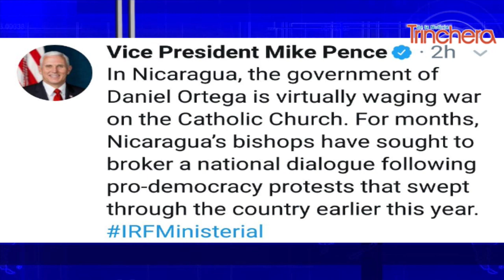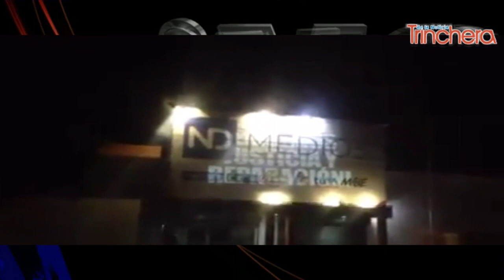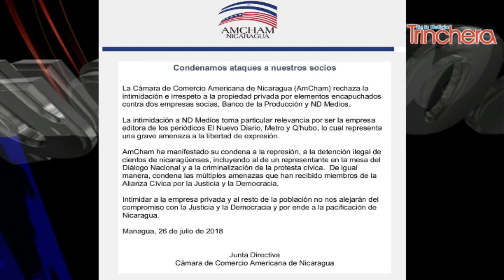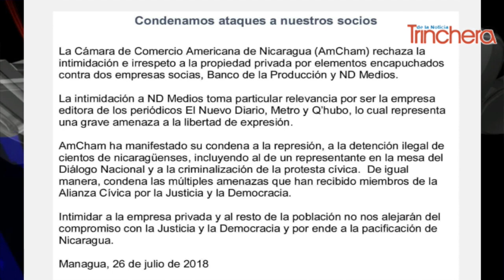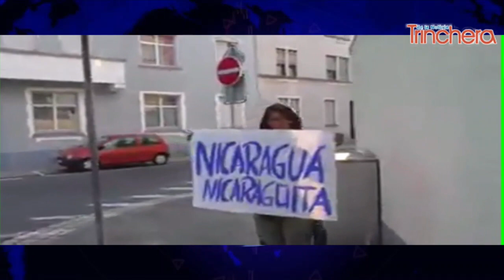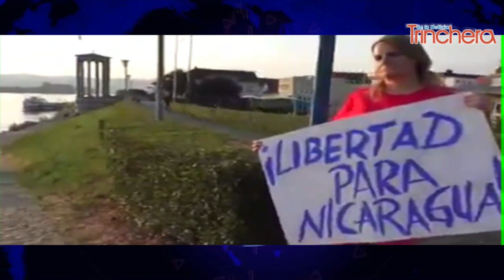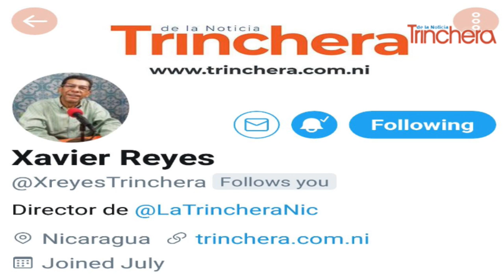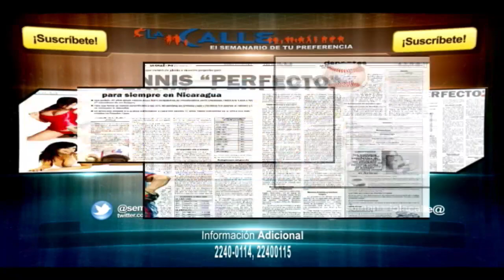Titulares de 60 Minutos con Xavier Reyes Alba - 26 julio 2018